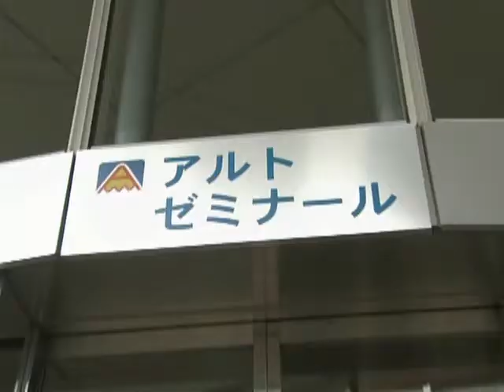Pretty Guardian Sailor Moon Live Action: Oshiokiyo Dvd 1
Cómo se rodó PGSM DVD 1.